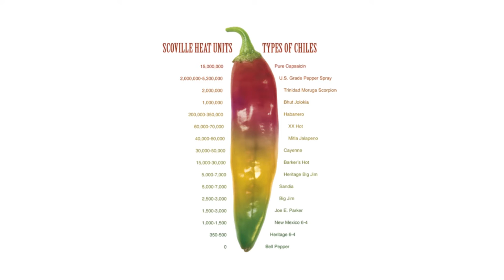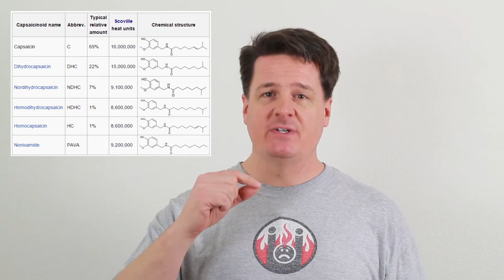Science with Trint - Scoville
Introducing SCIENCE WITH TRINT!!! In this episode, we celebrate the godfather of spice, Wilbur Scoville!